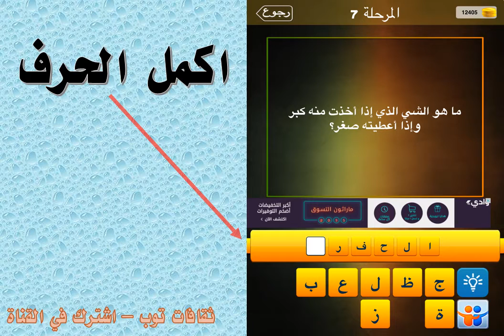ما هو الشي الذي اذا اخذت منه كبر واذا اعطيته صغر ؟